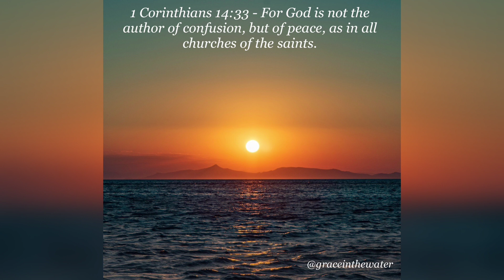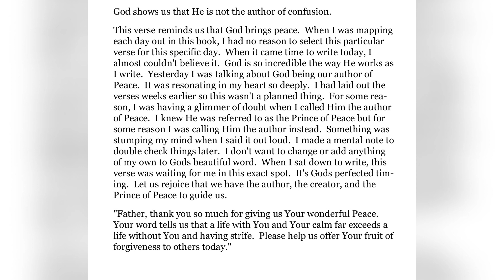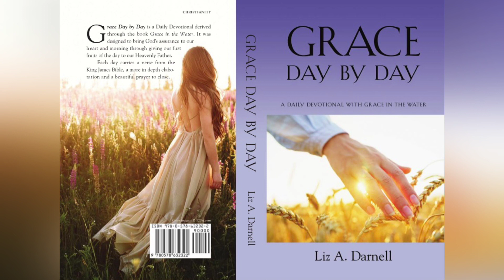03/03/24 - (Grace Day by Day - A Daily Devotional with Grace in the Water 03/03/24)